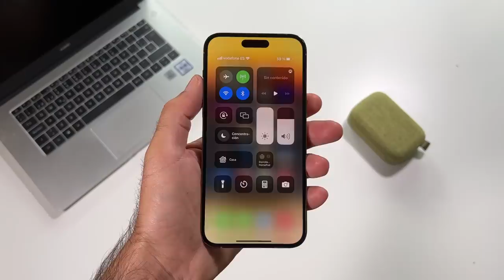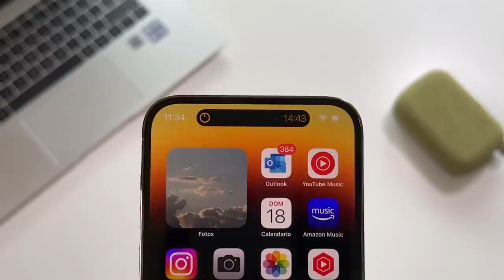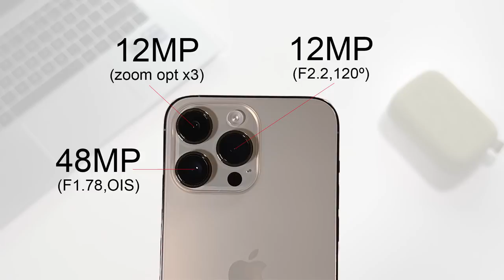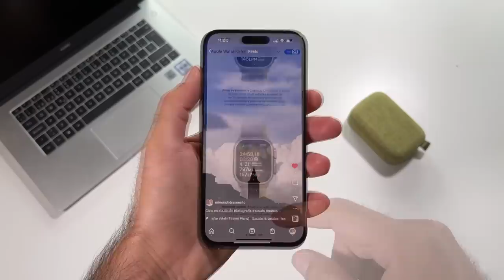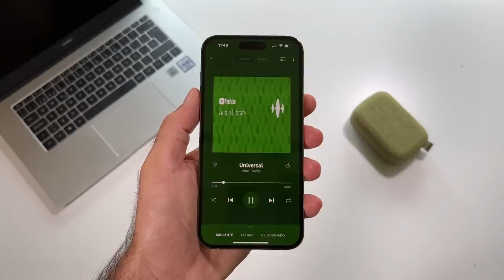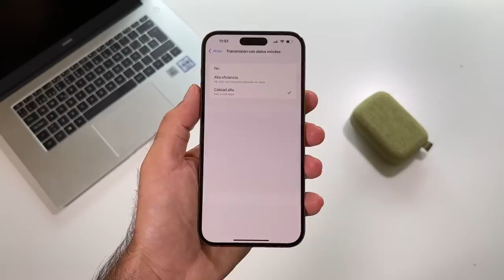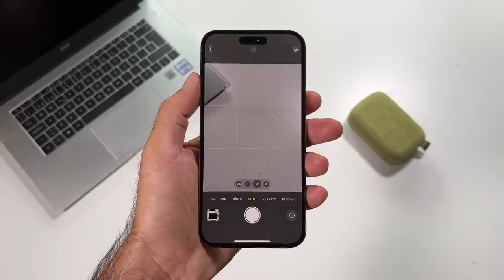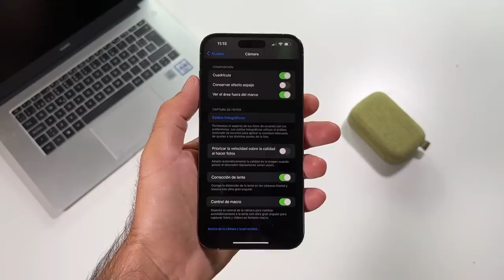LO TENGO: IPHONE 14 PRO MAX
iPhone 14 Pro Max, mis primeras impresiones previas a la review tras unas primas 48h de uso del nuevo flagship de Apple. El iPhone14ProMax sigue la línea de su antecesor en muchas cosas, pero abandona el “notch” en favor de lo que se llama “Isla Dinámica”. En la review final tendrás más valoraciones al respecto.

Puedes comprar el iPhone 14 Pro Max en Amazon España,